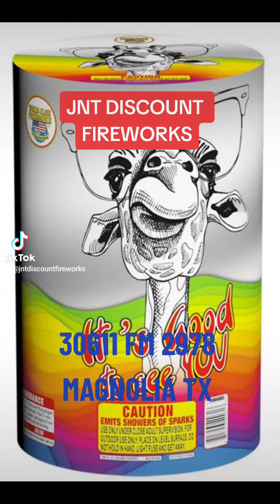IT'S GOOD TO SEE YOU FIREWORK FOUNTAIN